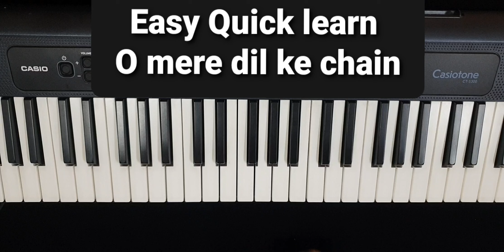O mere dil ke chain piano tutorial harmonium#kishorkumar#rajeshkhanna#merejivansathi#rdburman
This original song is from bollywood movie mere jivan sathi sung by kishorkumar.I knowledge the composer of this song is r d burman.I am just playing piano for tutorial purposes only .